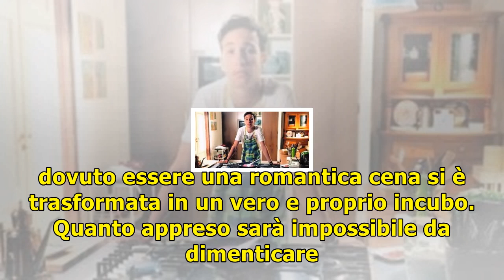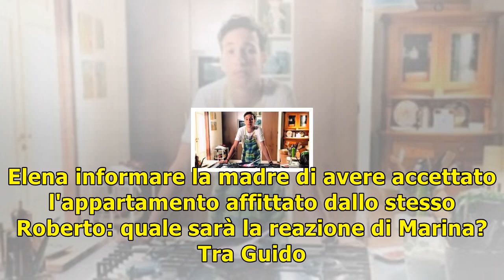Anticipazioni un posto al sole / rossella non vuole perdonare patrizio per il tradimento